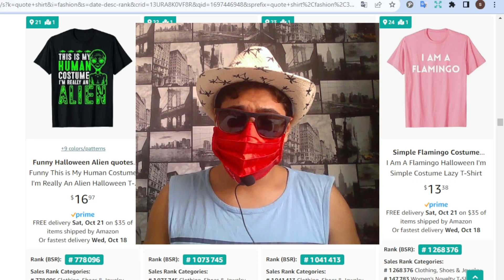هل صحيح انتهى زمن الطباعة عند الطلب؟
▬▬ تعلم مني ▬▬
▬▬ TOOL (Print on Demand) ▬▬
►Merch dominator ↓